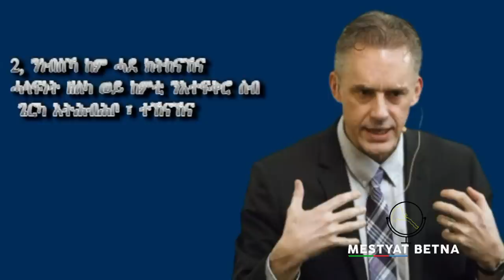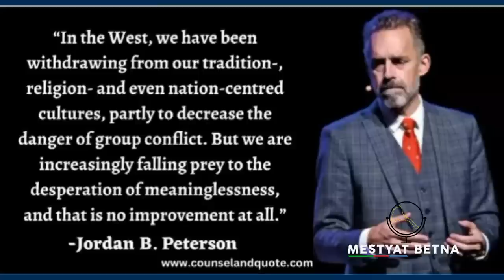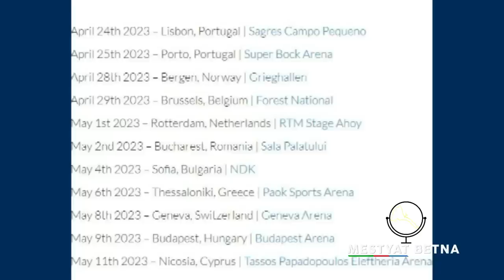Mestyat Betna | ቅልጡፍ ናህርን ግስጋሰን መስርሕ ሰላም ይቕጽል...